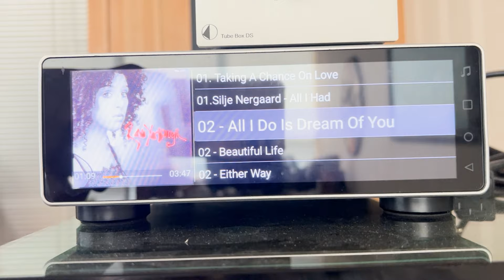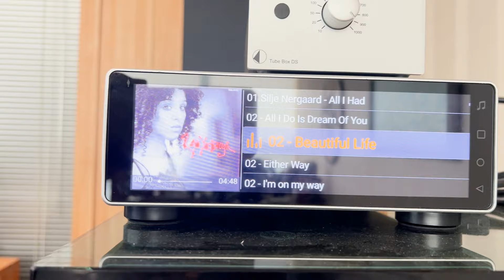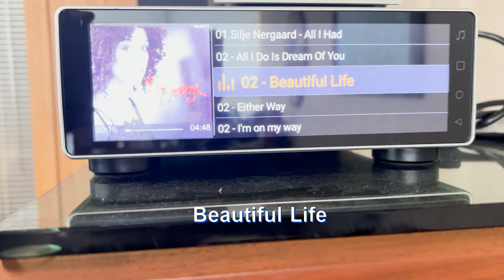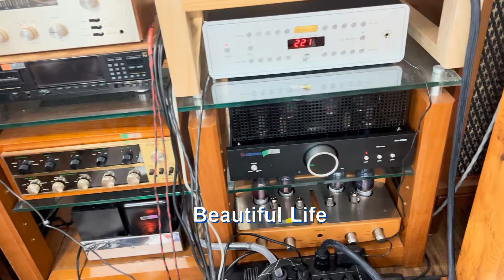퀸웨이 KT88, 한번 들어 보시죠.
퀸웨이 제품을 저렴하게 구매하실 수 있도록, 별도의 페이지를 만들었습니다.
해당 되는 곳에는 해외 유저들이 구매하지 않도록 케이블 이미지만 들어 있구요, 제 이름이 새겨져 있어요.

KT88 앰프에 관심이 있으신 분들은 그곳에 가셔서 저렴하게 구입하세요.
여기 링크를 올려 드립니다.